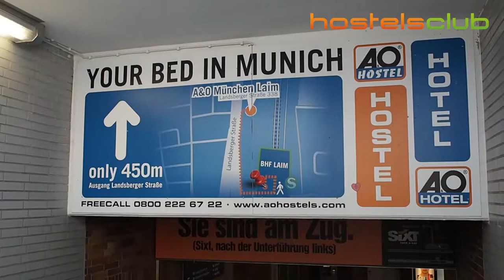A&O München Laim - Hostels em Munique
A&O München Laim está situado a uma curta distância da Estação Laim, este hotel/hostel 2-estrelas oferece quartos com banheiros privados, uma recepção 24 horas e acesso WiFi em áreas públicas. INFO & RESERVAS

Siga-nos!